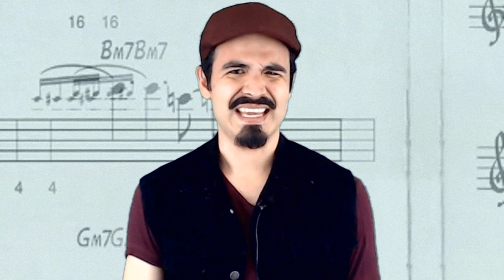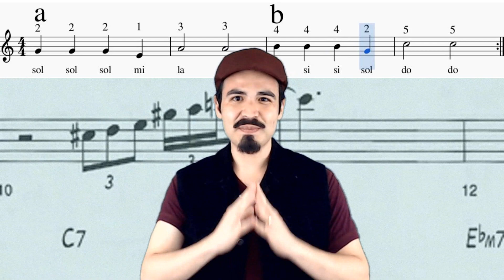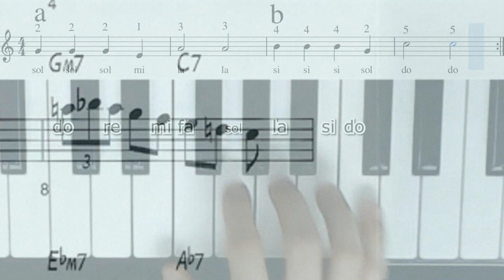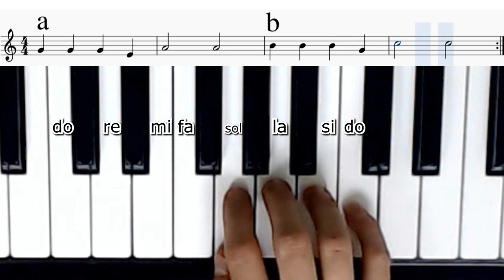🎶🎹"Dale, dale". Piano tutorial en 3 diferentes velocidades. Solo mano derecha. Nivel principiante.🎹🎶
Aprende a tocar en el piano con la mano derecha la canción de "Dale, dale", viendo la partitura junto con el nombre de las notas y del teclado.

Apóyame con donaciones desde $1mx en PayPal, cualquier ayuda te la agradezco de corazón

Ve aquí todos mis cursos y videos:
1.- Curso de solfeo hablado

Música de fondo que suelo usar en mis videos:
* The Magic Flute, K. 620 - Overture, W. A. Mozart. Performed by: Musopen Symphony
* Mozart - Overture to The marriage of Figaro, K 492
Performed by : Musopen Symphony
* Serenata para cuerdas Kv525, I movimiento, W. A. Mozart.